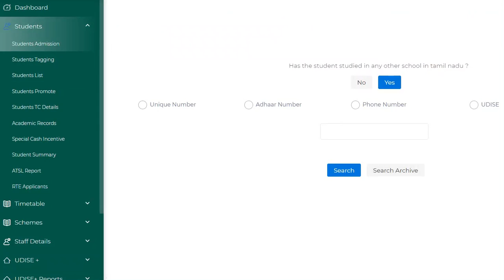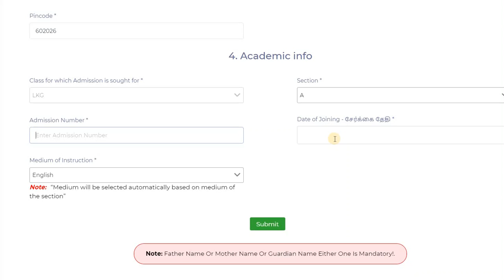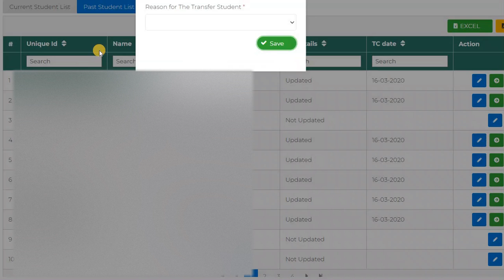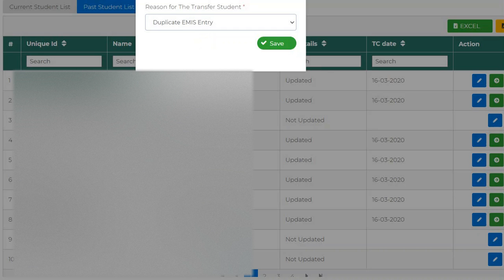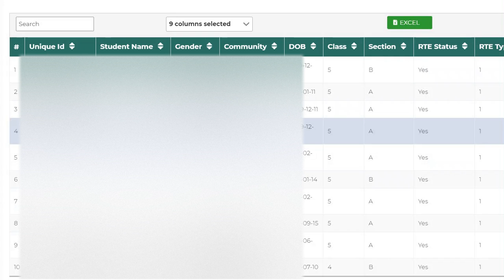RTE 25%ல் தேர்வு செய்த மாணவர்களைEMIS WEBSITEல் ADMISSION செய்வது எப்படி?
RTE 25%ல் தேர்வு செய்த(I SPELL)   மாணவர்களை
EMIS WEBSITEல் ADMISSION செய்ய வேண்டும்

RTE 25 % STUDENT LIST ALREADY AVAILABLE IN EMIS WEBSITE.
JUST SEARCH AND ADMIT IF FRESH ENTRY